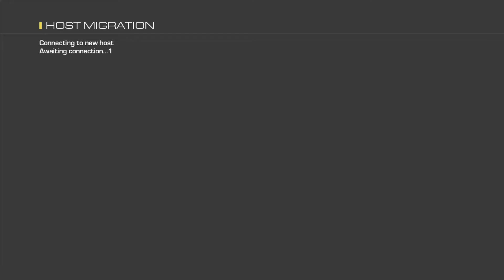Ghosts with EZ SP33DY #3